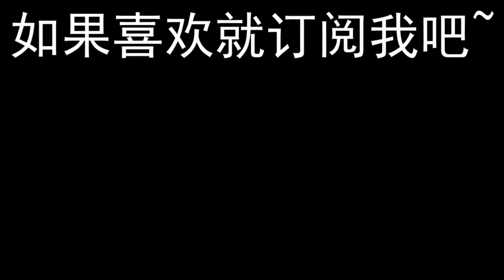【小方块】3D折纸多啦A梦 手工#7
如果你们想要我出教学，可以在下面留言
（虽然我做的多啦a梦满丑的）

剪辑软体：aviutl
拍摄器材：toshiba sportcam，huawei nova 2i
收音器材：bm800，手机内建麦克风